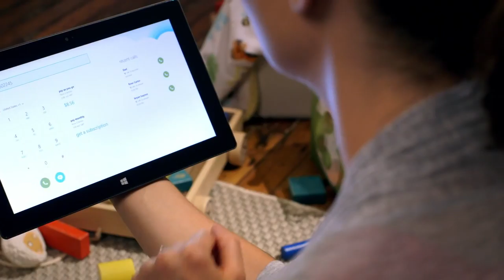Vitamin Enriched // Actors Casting // Skype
These actors were cast by the Vitamin Enriched casting team.

Casting by:  Vitamin Enriched
Advertising Agency: Syrup